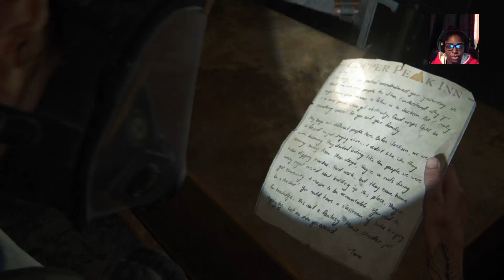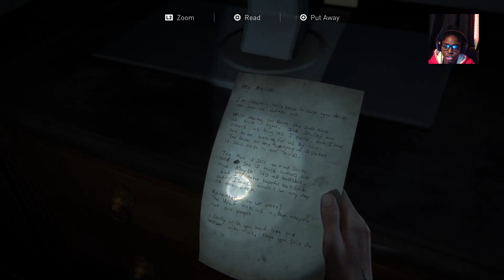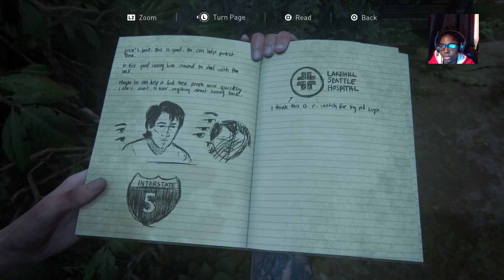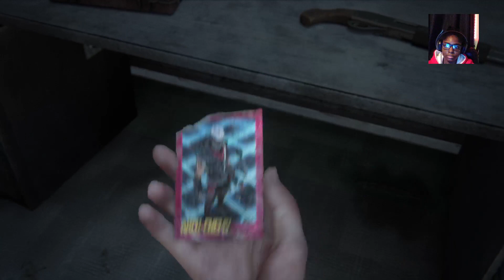Putting the L in WLF! |The Last of Us II | Episode #8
Hey guys/gals and those who self identify! Queen Thina here!
What did you think of todays video? Would you recommend this series to a friend?

Check out my OnlyFans where I share things I'm learning while racking up debt💀: ➿